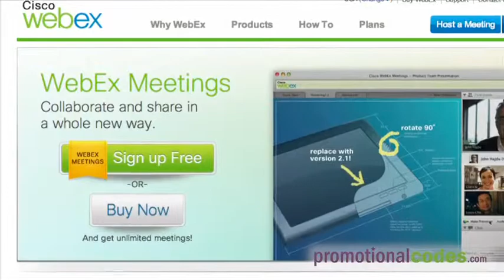30 Second Savings Tip - Conserve Gas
Did you know that the average American worker spends $1,476 commuting to work each year? In this PromotionalCodes.com 30 Seconds Savings Tip, Alicia Gentile shares five quick and easy ways that you can conserve gas and therefore, save some serious cash. Don't head to the pump without first taking 30 seconds to find out how you can save!